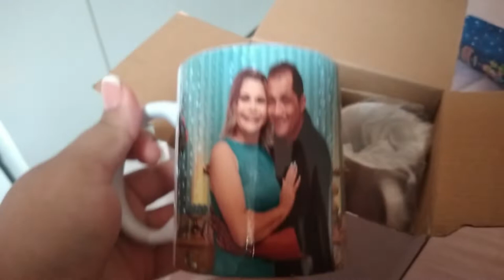VLOG PRIMEIRAS CANECAS PRONTAS | SONHE ALTO | TÔ ANIMADA COM O TRABALHO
Agência 3281
Conta 282412
Op  .13